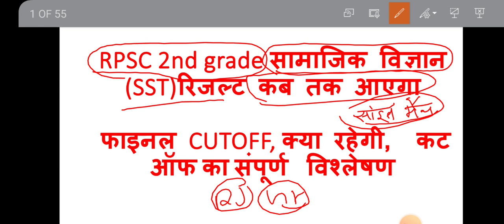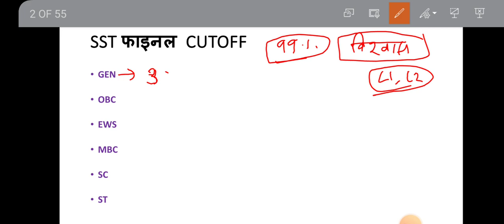RPSC 2ND GRADE सामाजिक विज्ञान (SST),result कब आएगा, फाइनल CUTOFF, NTSP/TSP , कट ऑफ,results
Exam rivew
[06/04, 10:11 pm] Mahendra Kumawat: BSTC2023 ONLINE CLASSES  / hindi व्याकरण
prebstc 2023
Exam rivew
Exam rivew

[08/04, 8:00 pm] Mahendra Kumawat: BSTC2023 ONLINE CLASSES

prebstc 2023
Exam rivew
Exam rivew

बीसटीसी2023
Exam rivew
[29/05, 8:39 am] Mahendra Kumawat: CET मैं 15 गुना फार्मूले का विरोध किया गयाCET मैं क्यों किया गया विरोध# पात्रता के लिए न्यूनतम अंक?
[19/07, 9:07 pm] Mahendra Kumawat: संस्कृत विभाग ग्रेड थर्ड वैकेंसी 2023 विज्ञप्ति कब जारी होगी, EXAMकब होगा ,REET CUTOFF पाठ्यक्रम
[19/09, 7:48 pm] Mahendra Kumawat: महात्मा गांधी सेवा प्रेरक भर्ती 2023, 19 SEP.की सुनवाई में क्या हुआ,भर्ती रद्द होगीया जॉइनिंग मिलेगी
[04/10, 4:50 pm] Mahendra Kumawat: महात्मा गांधी सेवा प्रेरक भर्ती 2023, जल्द होगी कोर्ट में सुनवाई, भर्ती से हटेगी रोक, वेतन 10000